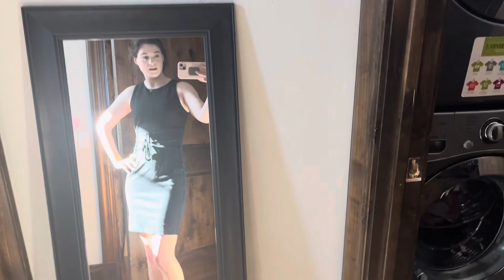Get ready for date night and something witchy comes this way.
My sister is a professional tarot reader ￼.